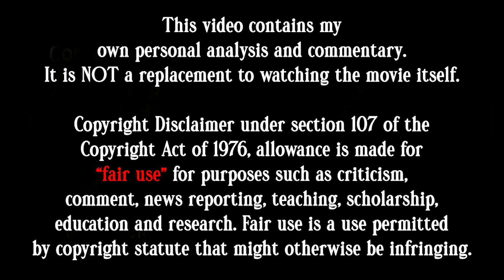She Gets Taken Advantage Of & Suddenly Disappears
Movie:GoneGirl2014
Synopsis: On the occasion of his fifth wedding anniversary, Nick Dunne reports that his wife, Amy, has gone missing. Under pressure from the police and a growing media frenzy, Nick's portrait of a blissful union begins to crumble. Soon his lies, deceits and strange behavior have everyone asking the same dark question: Did Nick Dunne end his wife?

Gone Girl Recap, Ben Affleck, Rosamund Pike, Thriller Recap, Suspense Movie, Suspense Story